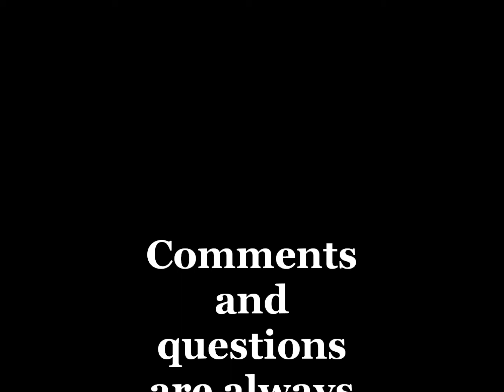New York "Central" state of mind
New York Central electric trains.

There is a Lionel L-2a Mohawk and MTH Electric Trains Niagara steam locomotives, as well as a Lionel ALCo FA-2 and EMD E7 diesel locomotives.